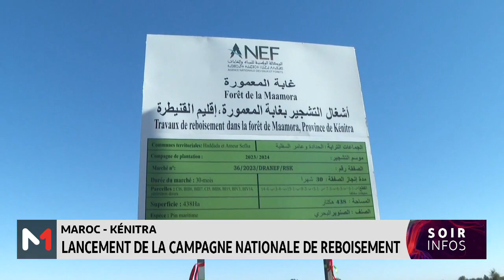Kénitra : Lancement de la campagne nationale de reboisement